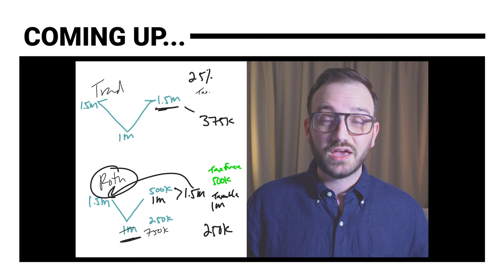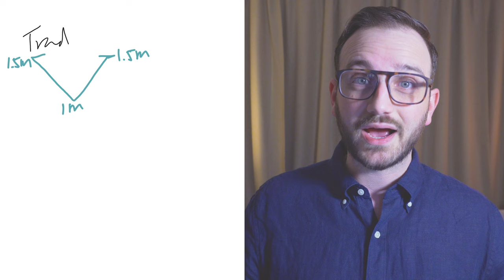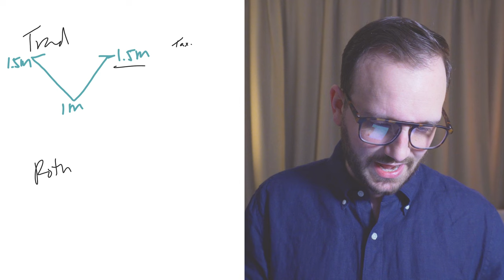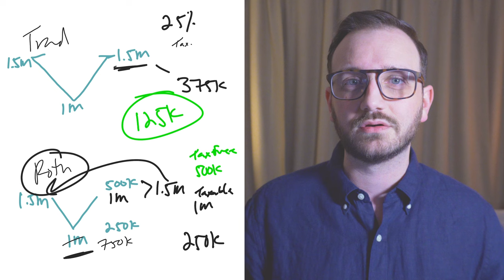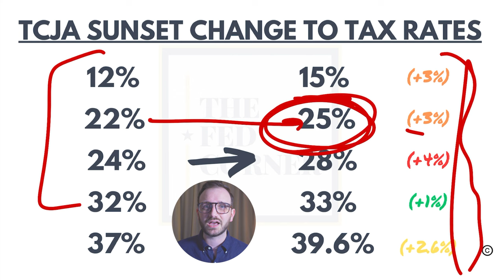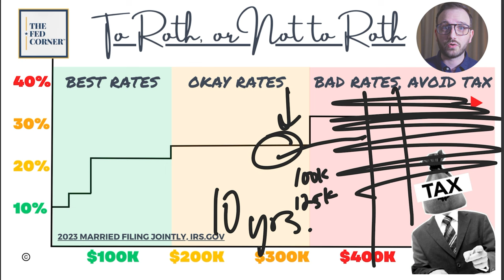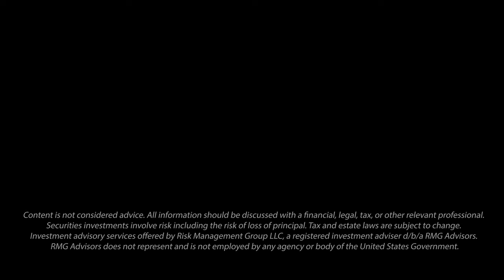Massively Valuable Strategy Helping Feds Stay Wealthy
Federal employees have a lot to think about when retiring, like how to maximize their TSP, electing their FERS benefits, and more. But one element often overlooked is how to keep more of their wealthy in the family rather than paying towards taxes. In this video, Thiago Glieger helps feds planning their retirements add massive value to their plan with some planning topics.

The Fed Corner is a purpose built channel of information and financial planning strategies specifically designed for federal employees. We're fiduciary financial planners by trade, and we talk about money, building wealth, navigating your federal benefits, financial planning, the economy, the markets, and more.

Investment Advisory services offered by RMG Advisors, a registered investment adviser. Reviewing, posting, commenting or otherwise engaging on this site is not intended to be endorsements of RMG, our advisors or our services, and are not compensated. Activity on this site is not a substitute for working one-on-one with an investment advisor and does not constitute an engagement. RMG only provides advisory services when a financial services agreement has been executed.  Please be aware that while we monitor comments and “likes” left on this page, we do not endorse or necessarily share the same opinions expressed by site users.